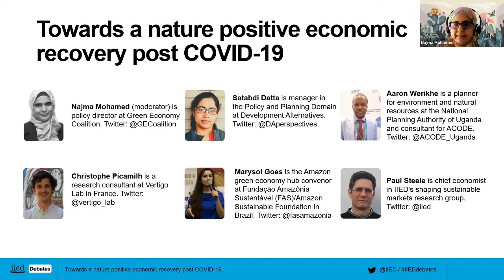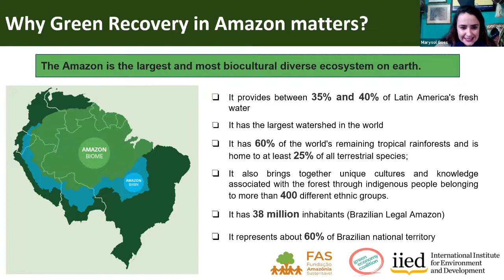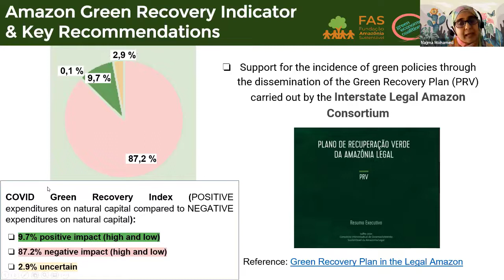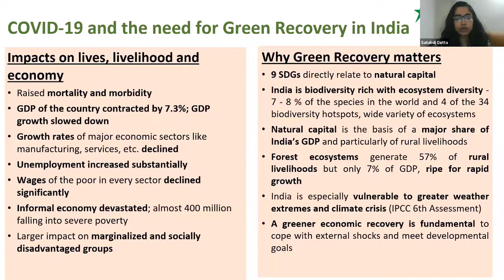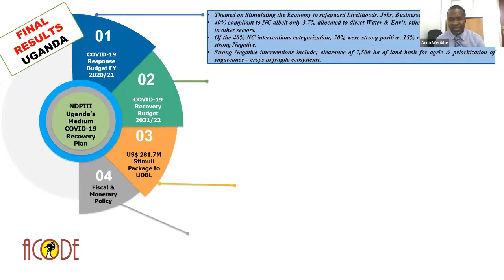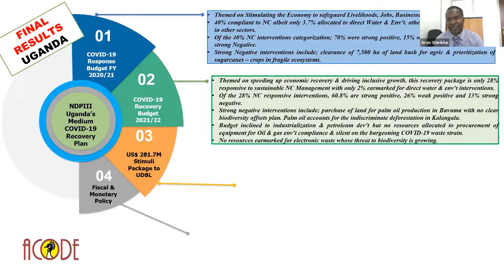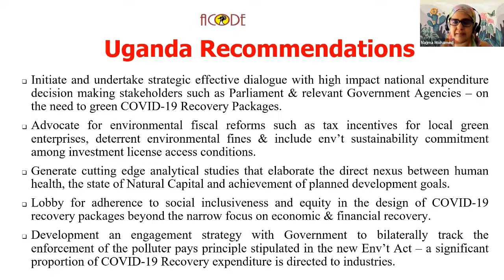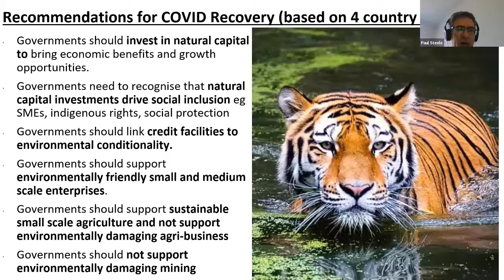Towards a nature positive economic recovery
This online event on Tuesday, 23 November 2021 shared emerging insights from a global analysis on integrating nature into COVID-19 recovery plans and budgets.

Help us advocate for investing in nature as part of  a green recovery from the  pandemic by liking and sharing this video, and contribute to the conversation in the comments below.

The event

Over half of global gross domestic product (GDP) is dependent on nature. Yet a staggering one fifth of countries are at risk of their ecosystems collapsing due to a decline in biodiversity and related ecosystem services. More than one billion jobs globally depend on healthy and functioning ecosystems.

This online event explored how countries can sustain and conserve nature in their COVID-19 recovery strategies to build back fairer, greener and with nature. Participants heard emerging insights from a global analysis on integrating nature into COVID-19 recovery plans and budgets and the panel discussed tangible nature positive and nature negative actions and recommendations for investing in nature as part of COVID-19 recovery.

The speakers

1:00 Najma Mohamed (moderator) is policy director at the Green Economy Coalition
6:18 Marysol Goes is the Amazon green economy hub convenor at Fundação Amazônia Sustentável (FAS)/Amazon Sustainable Foundation in Brazil
12:43 Christophe Picamilh is research consultant at Vertigo Lab in France
17:55 Satabdi Datta is manager for policy and planning at Development Alternatives in India
24:06 Aaron Werikhe is planner for environment and natural resources at the National Planning Authority of Uganda and consultant for Advocates Coalition for Development and Environment, Uganda
34:46 Paul Steele is chief economist in IIED's Shaping Sustainable Markets research group
42:01 Question-and-answer session

This event was part of the IIED Debates series. Through the convening of expert speakers and external stakeholders, IIED brings together an international community to discuss critical issues.